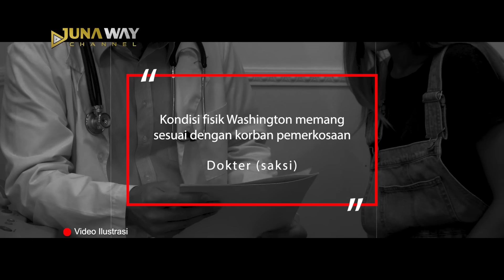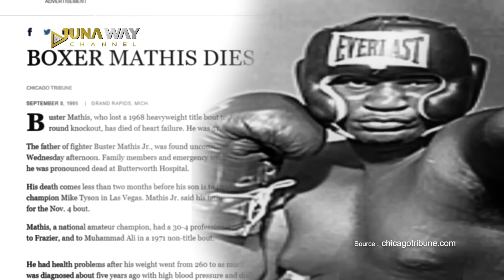CONTOH Petinju CARI MATI..Lihat Akibat BERANI MENGHINA MIKE TYSON | ( Mike Tyson Part 9 )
Hai hai, Sobat Juna!
Nama Mike Tyson semakin melambung tinggi berkat segudang prestasi yang didapatkannya. Gelar WBC, WBA, dan IBF sukses digenggam di usianya yang baru genap 21 tahun.
Tapi siapa sangka, di masa-masa inilah Tyson harus jatuh ke dalam lubang gelap penuh keterpurukan. Satu kasus penuh penyesalan dihadapinya, yang kelak membuat kehidupan Tyson berubah total. Seperti apa kisahnya? Yuk, bareng-bareng kita simak episode ini sampai habis.